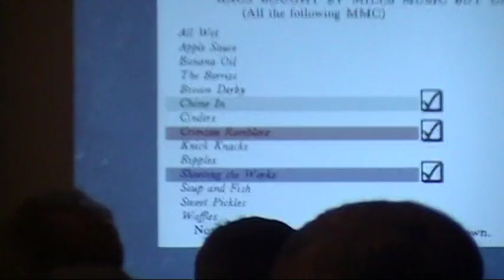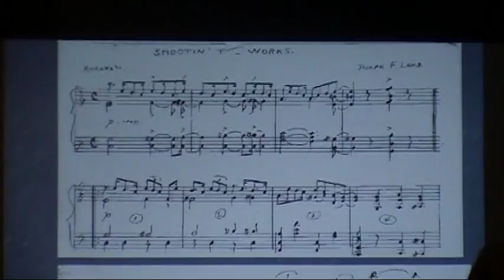Shootin' the Works (Joseph F. Lamb) played by Tom Brier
In recent months, previously lost, unpublished manuscripts by the great ragtime composer Joseph Lamb have been discovered as a group sifts through unmarked boxes and envelopes originally belonging to Mills Music Inc. in the 1920s. Lamb had been commissioned by Mills to write novelty piano music for them, and sold them several pieces, but they never were published, and for nearly a century have been thought lost forever.

This was the third of four "lost" pieces so far discovered, but the first of which that can be considered actually a novelty rather than a more typical Lamb rag.

You can purchase the sheet music for this novelty piece

(In the "Customers who bought this item also bought" section, you'll find the others that have been discovered recently. Most recent was another novelty, "Cinders", which is completely different from his rag "Hot Cinders" which is relatively well known now.)

Tom was asked to play this during a seminar about the discovery of these lost Lamb pieces presented by Bob Pinsker at the 2012 Sutter Creek Ragtime Festival.